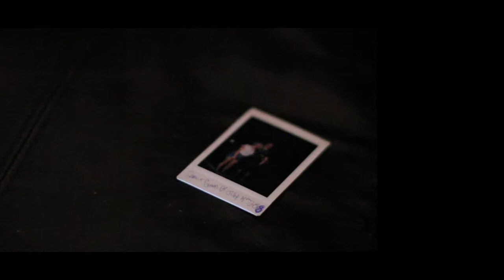Guillotine Music Video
Unoffical Guillotine music video. All credits to Jon Bellion and creators.
Director: Sarah O'Neal
Director of Photography: Tayah Harker
Editor: Piper Cumley
Art Director: Adison Grunewald
Starring: Galen Hoover and Sarah O'Neal